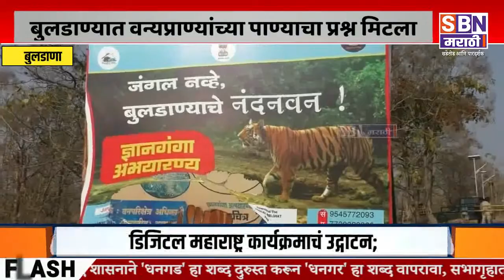Buldhana | वन्यप्राण्यांसाठी कृत्रिम पाणवठे ठरतायत वरदान, वन्यप्राण्यांच्या पाण्याचा प्रश्न मिटला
वन्यप्राण्यांसाठी कृत्रिम पाणवठे ठरतायत वरदान, बुलडाण्यात वन्यप्राण्यांच्या पाण्याचा प्रश्न मिटला.@